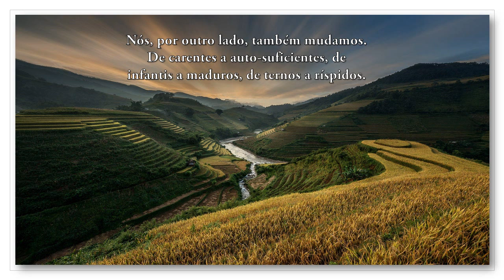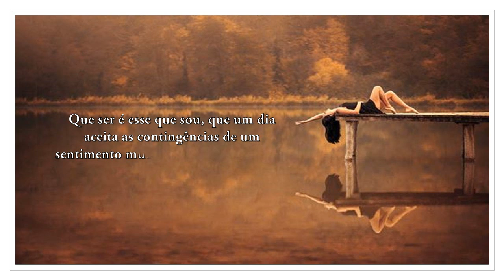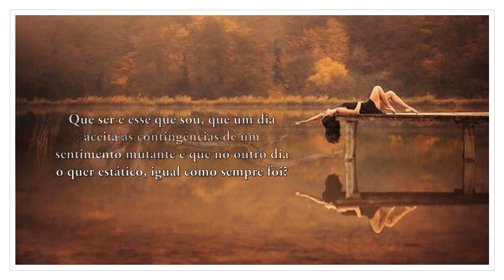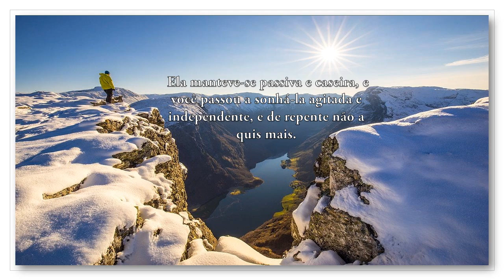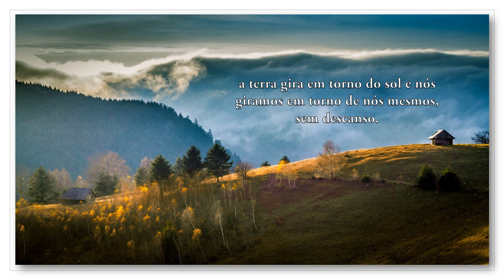AS VOLTAS DO MUNDO E DO AMOR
O tempo passa e o amor sofre mutações: de ansioso passa a ser calmo, de constante passa a ser inconstante, de onipotente passa a ser falível.Que amor é esse que um dia me faz explodir de alegria e que no outro dia me implode? Que ser é esse que sou, que um dia aceita as contingências de um sentimento mutante e que no outro dia o quer estático, igual como sempre foi?